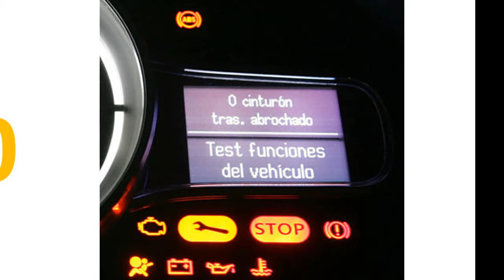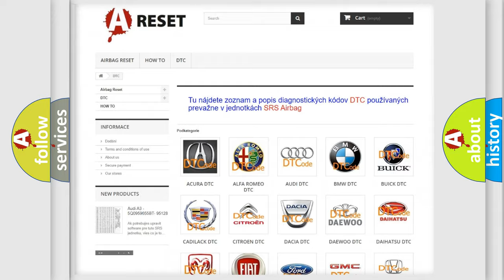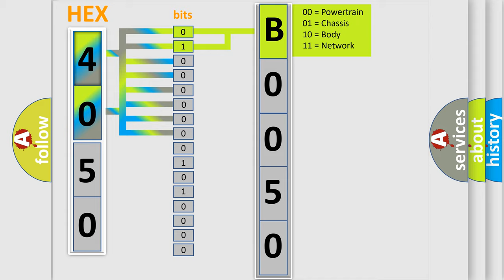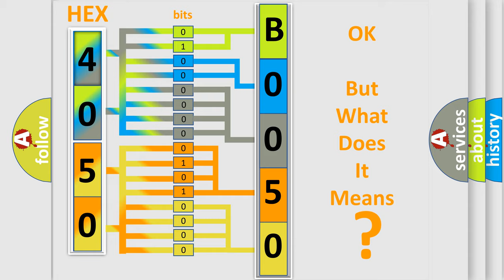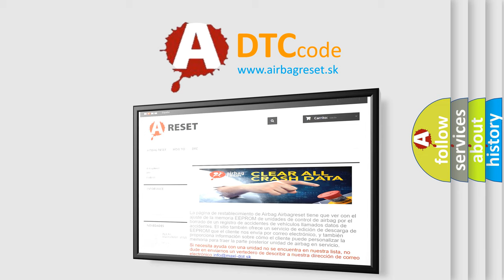DTC Jeep B0050-13 Short Explanation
Contents:
0:21 Basic DTC analysis according to OBD2 protocol standard.
1:48 Insight into programming
2:58 A diagnostically understandable description of the Diagnostic Trouble Code
3:05 Basic error definition

Make:
Jeep
Code:
B0050 13
Definition:
CVT Drive Pulley Pressure Control Valve Stuck ON or CVT Driven Pulley Pressure Control Valve Stuck OFF
Description:
With the vehicle driven between 40-50 mph (65-80 km or h) on a flat road for at least 15 seconds,then stop the vehicle pressing the brake pedal for 5 seconds.Both of the following judgement malfunctions must be met.Judgement A: The pulley ratio is 2.2-2.7 for at least 0.4 second.Judgement B: The pulley ratio is 1.8 to 2.7 for at least 5 seconds.
Cause:
Failure Type:
Circuit Open